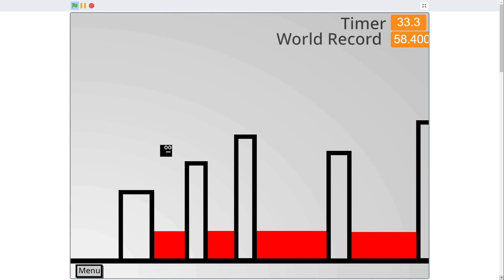Jumper Speedrunning | PB | 1:16.367 RTA(48.6 IGT)